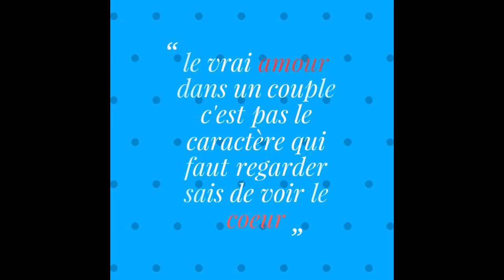Ecrit avec sont coeur , écrit avec sont imagination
J'ai écrit sais citation qui mes venue en tête et j'aimerais le partager avec vous si sa vous plaît partager ma chaîne laisser un pouce rouge et comme dit "un vrai homme ne parle pas sais sont coeur qui parle à sas place "
Instagrame : flasharrow_sombre
Prennez soins de vous ciao